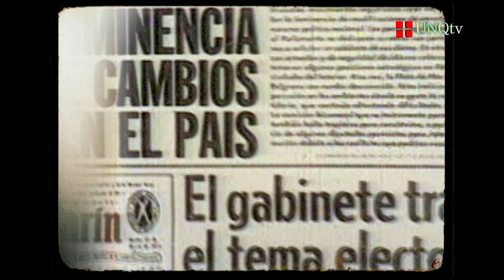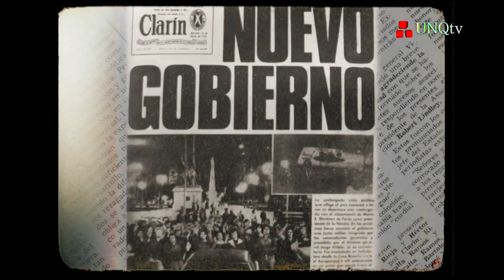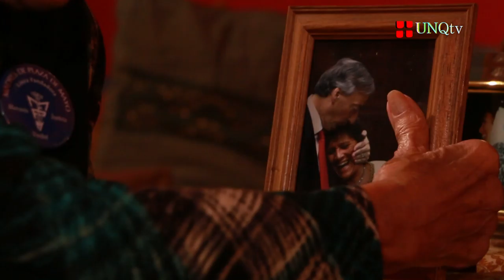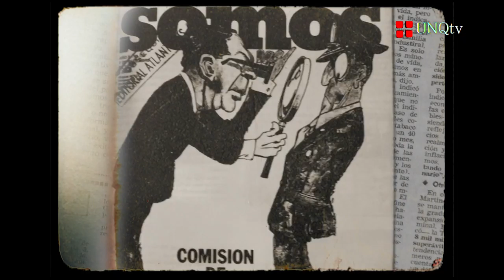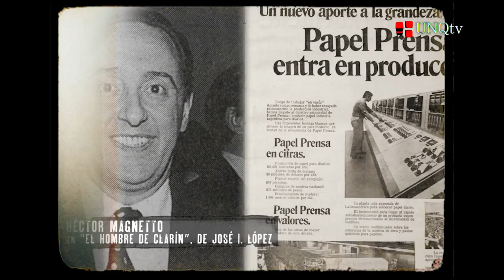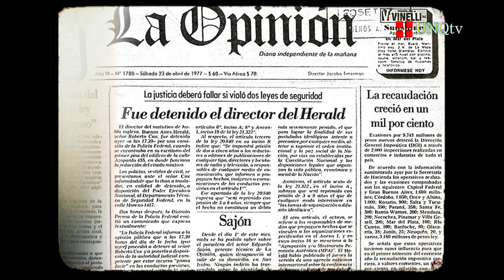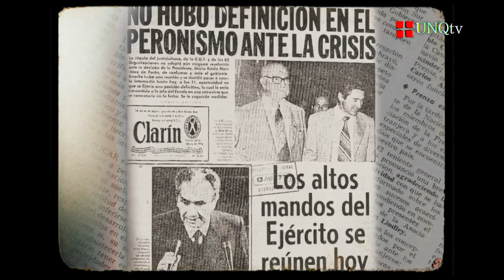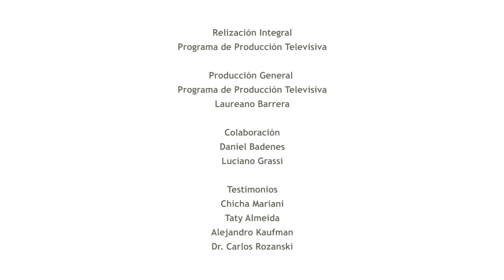Especial Medios y Dictadura: Capítulo 2 - Derechos Humanos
El Programa de Producción Televisiva presenta el "Especial Medios y Dictadura", una serie documental web sobre los hechos emblemáticos sucedidos durante la última dictadura cívico militar que involucran y entrecruzan a los medios de comunicación con los centros clandestinos de detención de la zona sur.

Este proyecto web forma parte de las actividades "30mil, 40 años, todo el año, toda la vida" que emprendió la Universidad este 2016, y está enmarcado en el trabajo del Proyecto Universidad, Memoria y Ciudadanía del Programa Comunicación, Participación y Ciudadanía de la UNQ. Además cuenta con el aval del Programa Universitario de Historia Argentina y Latinoamericana (PUHAL) de la Secretaría de Políticas Universitarias del Ministerio de Educación de la Nación.

Capitulo 2: Derechos Humanos

María Isabel "Chicha" Chorobik de Mariani, fundadora y ex presidenta de Abuela de Plaza de Mayo y actual titular de  Asociación Anahí, y Lidia Stella Mercedes Miy Uranga de Almeida, más conocida como Taty Almeida, integrante de Madres de Plaza de Mayo-Línea Fundadora, narran sus vivencias desde la desaparición de sus hijos y su desesperada búsqueda posterior. Completan el testimonio el juez del Tribunal Oral en lo Criminal Federal I de La Plata Dr. Carlos Rozanski, y docente e investigador Alejandro Kaufman.